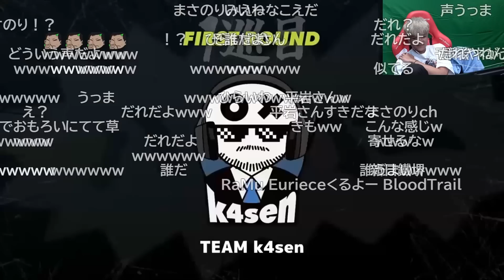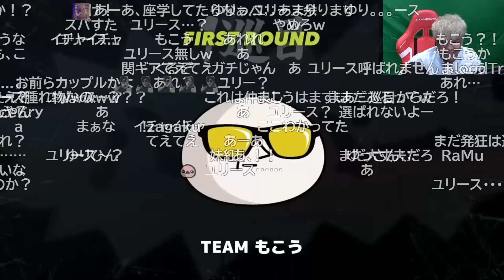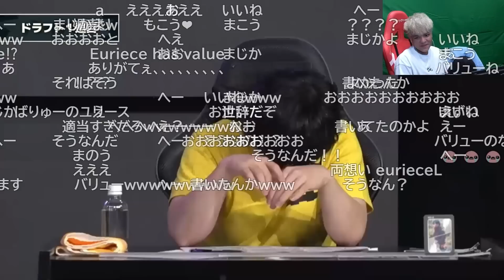【リアクション】加藤純一のハイパーゲーム大会ドラフトでもこうから1位指名される【Euriece/ユリース】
クレジット
曲名『Yesterday』
作曲 RYU ITO